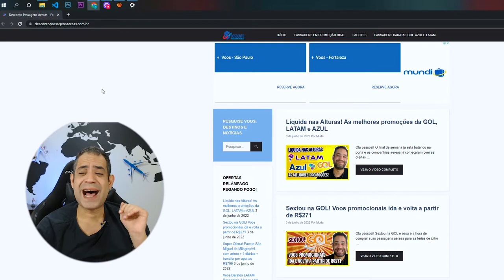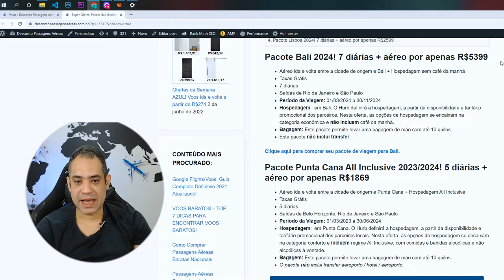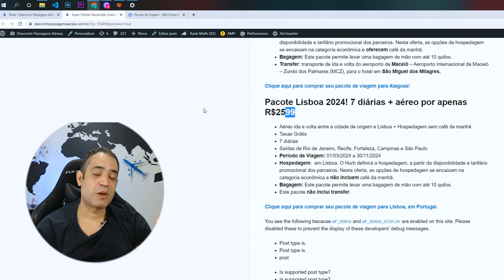SUPER OFERTA! PACOTE BALI (INDONÉSIA) COM 7 DIÁRIAS + AÉREO POR APENAS R$5399!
Olá viajantes do Brasil! Chegou a hora de você planejar a viagem dos sonhos para as magníficas praias do Pacífico! Viaje para Bali, na Indonésia, com 7 diárias + aéreo por apenas R$5399. O preço está excelente! Não perca essa oportunidade de conhecer as mais belas praias do mundo

Você também vai encontrar pacotes promocionais para a Punta Cana All Inclusive, Lisboa e São Miguel dos Milagres. A Hurb é uma das maiores agências de turismo online. Nela você encontra os melhores preços de pacotes de viagem na internet. E, viajar com a Hurb, é super confiável! Você pode pagar parcelado sem juros tanto no cartão de crédito quanto no boleto bancário. Confira abaixo tudo sobre as promoções que estão acontecendo hoje na HURB:

Pacote Bali 2024! 7 diárias + aéreo por apenas R$5399

Pacote Punta Cana All Inclusive 2023/2024! 5 diárias + aéreo por apenas R$1869

Pacote São Miguel dos Milagres 2023! 4 diárias + aéreo + transfer por apenas R$799

Pacote Lisboa 2024! 7 diárias + aéreo por apenas R$2599

Aéreo ida e volta entre a cidade de origem e Bali + Hospedagem sem café da manhã
Taxas Grátis
7 diárias
Hospedagem:  em Bali. O Hurb definirá a hospedagem, a partir da disponibilidade e tarifário promocional dos parceiros. Nesta oferta, as opções de hospedagem se encaixam na categoria econômica e não incluem café da manhã.
para comprar seu pacote de viagem para Bali.

Aéreo ida e volta entre a cidade de origem e Punta Cana + Hospedagem All Inclusive
Taxas Grátis
5 diárias
Saídas de Belo Horizonte, Rio de Janeiro e São Paulo
Hospedagem:  em Punta Cana. O Hurb definirá a hospedagem, a partir da disponibilidade e tarifário promocional dos parceiros locais. Nesta oferta, as opções de hospedagem se encaixam na categoria conforto e incluem regime All Inclusive, com comidas e bebidas alcoólicas e não alcoólicas à vontade.

Para comprar seu pacote All Inclusive para Punta Cana é só clicar

Aéreo ida e volta entre a cidade de origem e Maceió + Hospedagem com café da manhã
Taxas Grátis
4 diárias
Saídas de Rio de Janeiro, Recife, Fortaleza, Brasília, Cuiabá, Curitiba, Porto Alegre, Salvador, Vitória e São Paulo
Hospedagem:   em São Miguel dos Milagres. O Hurb definirá a hospedagem, a partir da disponibilidade e tarifário promocional dos parceiros. Nesta oferta, as opções de hospedagem se encaixam na categoria econômica e oferecem café da manhã.
Transfer: transporte de ida e volta do aeroporto de Maceió – Aeroporto Internacional de Maceió – Zumbi dos Palmares (MCZ), para o hotel em São Miguel dos Milagres.
para comprar seu pacote de viagem para Alagoas!

Aéreo ida e volta entre a cidade de origem e Lisboa + Hospedagem sem café da manhã
Taxas Grátis
7 diárias
Saídas de Rio de Janeiro, Recife, Fortaleza, Campinas e São Paulo
Hospedagem:  em Lisboa. O Hurb definirá a hospedagem, a partir da disponibilidade e tarifário promocional dos parceiros. Nesta oferta, as opções de hospedagem se encaixam na categoria econômica e não incluem café da manhã.
para comprar seu pacote de viagem para LIsboa, em Portugal.